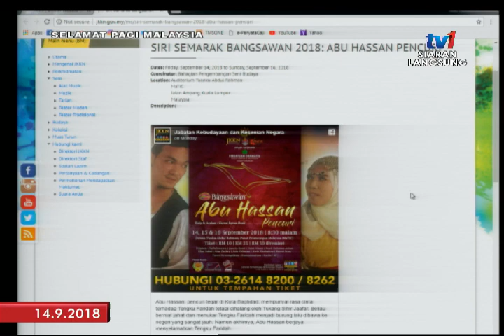SPM 2018 – PENTAS BANGSAWAN : ABU HASSAN PENCURI [14 SEPT 2018]